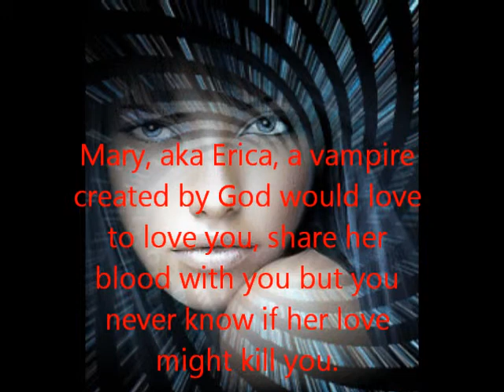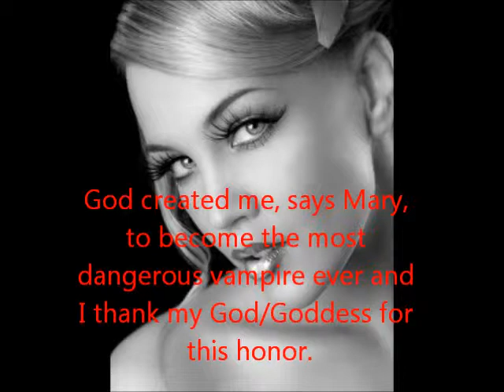And God Created Vampires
Book trailer for vampire novel "And God Created Vampires